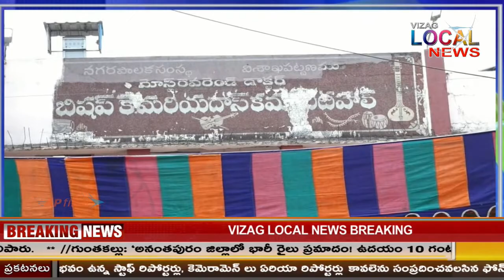మున్సిపల్‌ ఎన్నికల పోలింగ్‌ కొనసాగుతోంది ఓటర్లు తమ ఓటు హక్కును.. .. F2F // Vizaglocalnews.in